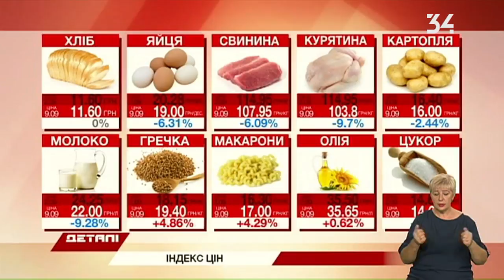В Днепре за неделю подорожало масло и подешевели яйца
Гречка, макароны и масло подорожали в Днепре за последнюю неделю. Немного подешевели сахар, молоко, яйца и картофель и свинина.